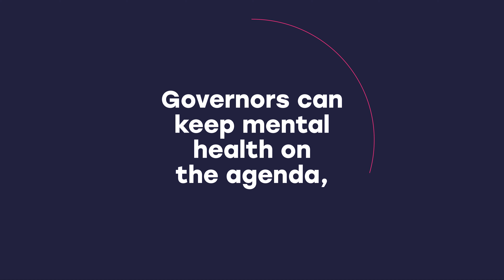Wellbeing Governors - School staff mental health and wellbeing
The COVID-19 pandemic has placed the issue of mental health and wellbeing at the forefront of schools. But it’s a subject that’s been of concern for some time, and will continue to be long after the effects of the pandemic end.

School governors have a role to play in mitigating the effects of work stress on teachers and school staff. Through supporting and challenging the school leadership team, governors can help make sure policies are in place to protect school staff’s mental health and wellbeing, at a time when it’s needed more than ever.